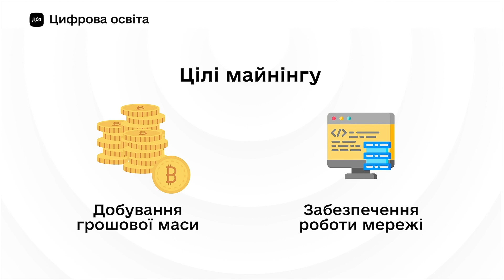Все про блокчейн, біткоїн та криптовалюти. Серія 3. Майнінг + ENG SUB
Курс Міністерства цифрової трансформації України за підтримки компаній Binance, Hacken та Crystal Blockchain компанії Bitfury.

Про що цей освітній серіал

Нові технології, такі як інтернет та безконтактна оплата одним дотиком, були вкрай незвичними для нас, але сьогодні ми не уявляємо своє життя без них. Технологія блокчейну та криптовалюти можуть здаватися чимось складним сьогодні, але не є виключенням і посідають своє місце в сучасній економічній моделі. Під час курсу ви дізнаєтеся про те, звідки походять криптовалюти, чому набувають популярності, чим відрізняються від фіатних валют, які надають можливості заробітку та мають варіанти використання.

Дізнайтесь вже зараз, що таке майнінг. Хто такі майнери та для чого вони потрібні? Майнінг обладнання. Що таке пули для майнінгу та як вони працюють? Як майнінг впливає на енергоспоживання й екологію.

Участь в серіалі взяли: Андрій Оністрат, Іван Паскарь, Кирило Чихрадзе, Дмитро Будорін, Вікторія Литвин.

Дія. Цифрова освіта в Facebook
Дія. Цифрова освіта в Instagram
Дія. Цифрова освіта в TikTok
Дія. Цифрова освіта в Twitter